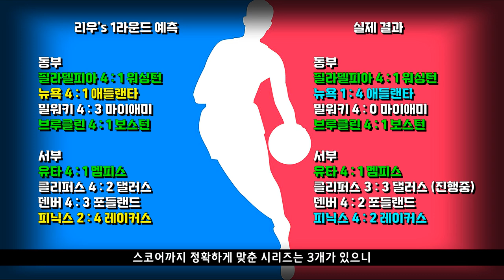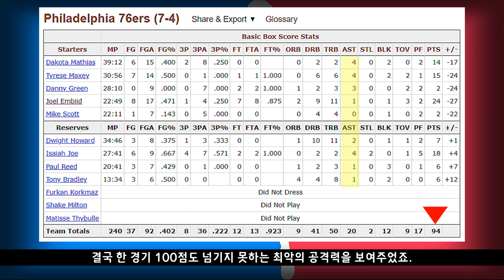[2라운드예측] 동부 컨퍼런스 파이널에 올라갈 최후의 두 팀은?!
필라델피아 76ers vs 애틀랜타 호크스
브루클린 네츠 vs 밀워키 벅스
박빙으로 예상되는 두 시리즈의 결과를 예측해보았습니다!

과연 어느 팀이 웃게 될까요?!